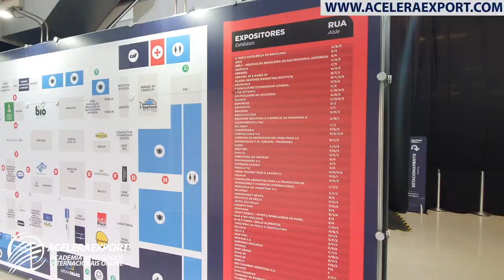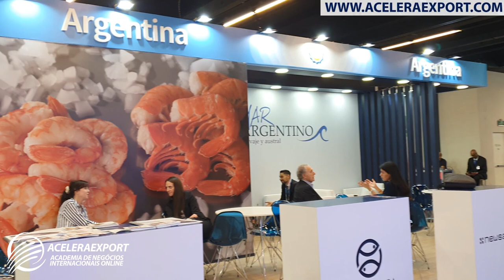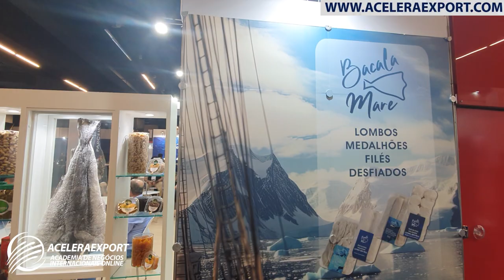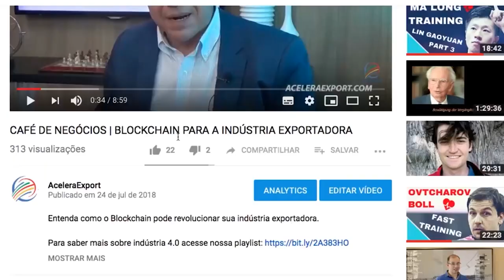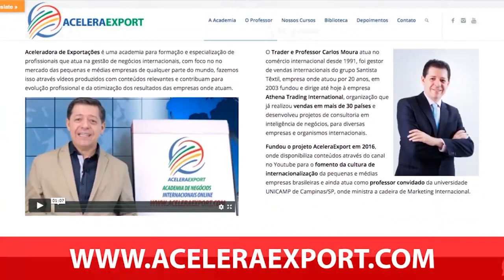IMPORTAÇÃO E EXPORTAÇÃO DE PESCADO, É UM BOM NEGÓCIO PARA O MERCADO BRASILEIRO?